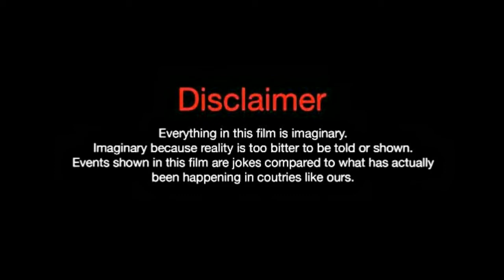Yin Er. Lifestyle. Biography. Net Worth. Age. Hobbies. Height. Boyfriend. Facts With SN